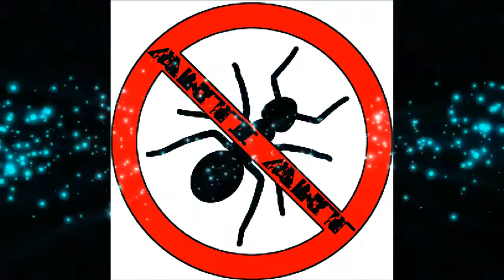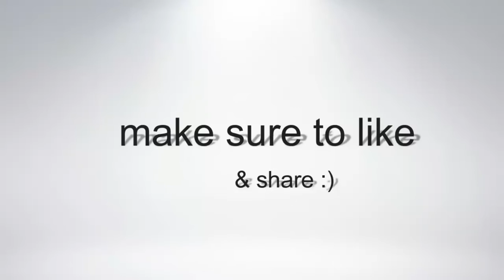AntiAntBeats - Gotta Work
Hey whats up everyone hope you enjoyed the video just as much as i put my soul into it and a little bit of my foot as well lol, dont for get to like subscribe and comment . more content will be on the way so STAY TUNE FOR MORE :)